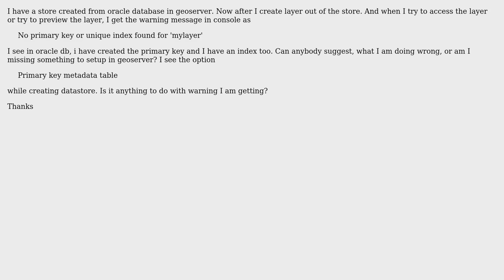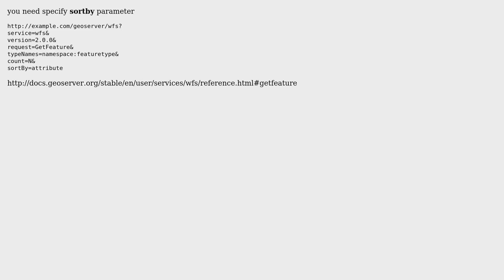GIS: No primary key or unique index found?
With thanks & praise to God, and with thanks to the many people who have made this project possible! You are responsible for your own actions.